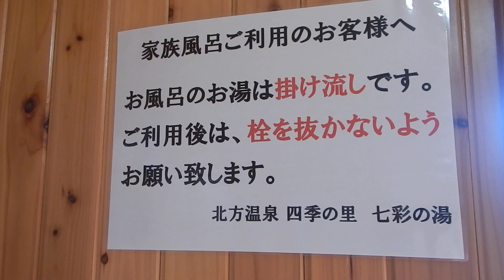武雄北方温泉・七彩の湯 家族風呂 岩風呂